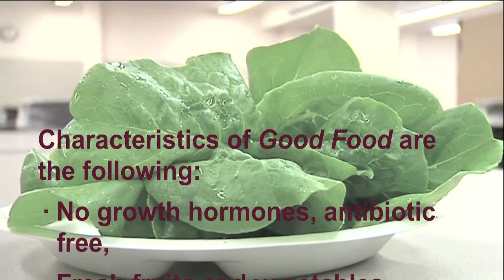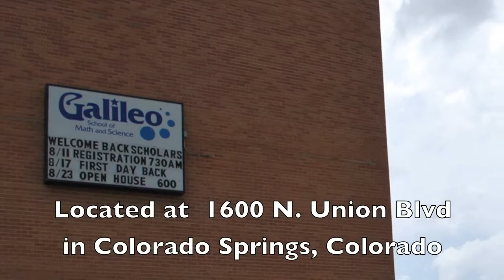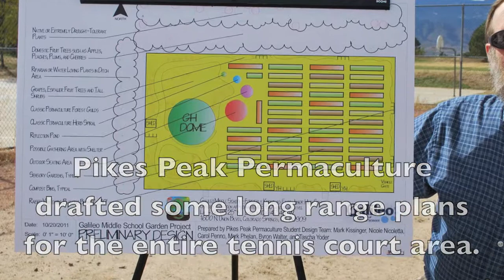The Galileo Greenhouse Project.mov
The Galileo Greenhouse Project is a partnership between Colorado School District Eleven, Pikes Peak Urban Gardens, Pikes Peak Community Foundation and Pikes Peak Permaculture. The organic lettuce and herbs grown all are used in the district's school lunch program.